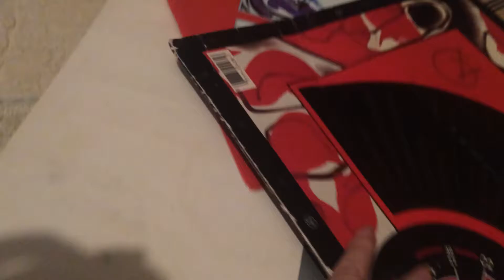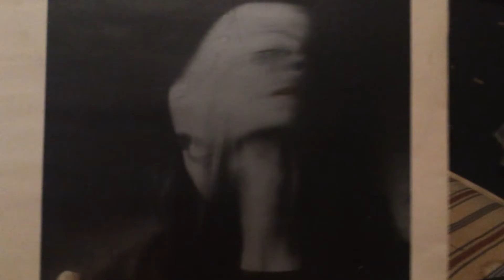DURAN DURAN ARCADIA PROJECT PT 2 ( numerology)